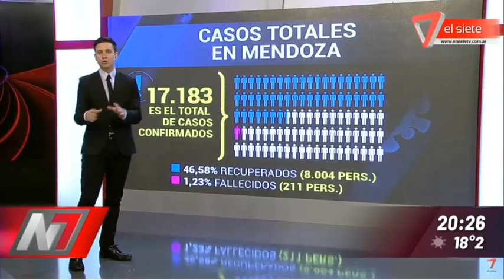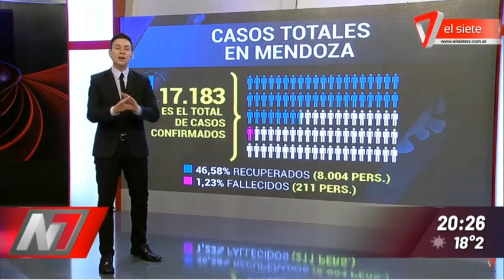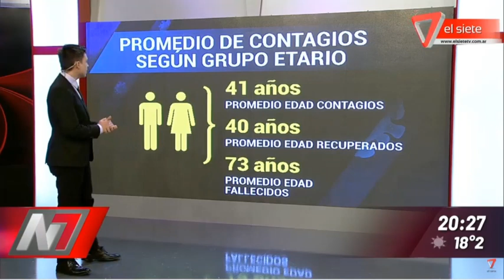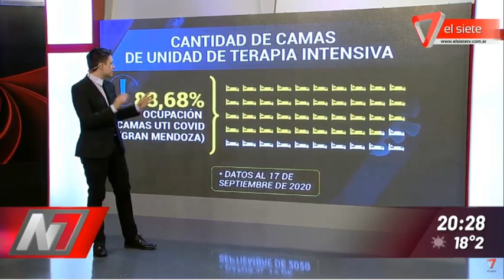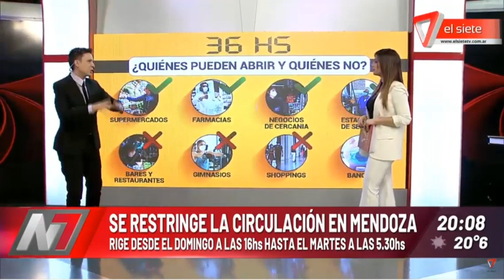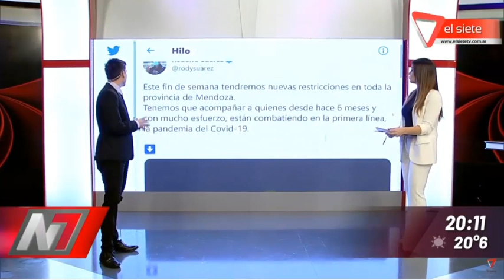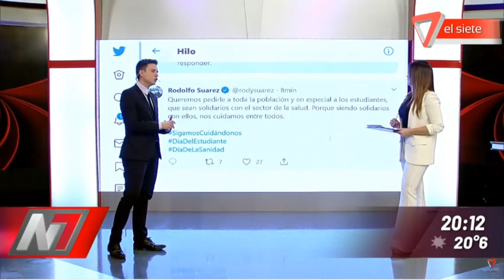SE RESTRINGE LA CIRCULACIÓN EN MENDOZA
RIGE DESDE EL DOMINGO A LAS 16HS HASTA EL MARTES A LAS 5.30HS.